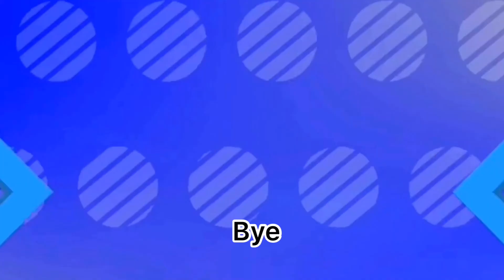What will people give for your fly shadow dragon?? Roblox | Adopt me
What will people give you for the new shadow dragon??

Mini Q&A

1. Can you friend me please?
No sorry I wish I could but you can only friend 200 people at a time so that’s why I don’t friend people:(

2. Do you have merch?
Yes! I just realised new Halloween merch on my group! It costs 10 robux to buy!

Yes! I will give away a bunch of neon pets for Christmas if I get 500 subs by that time!

Yes if I ever get that many I will give away a bunch of neon legendary pets if I get 1000 subs before February!!

6. What is your group called?
My group is called RobloxMasterOfficial!

7. What is your username?
My username is real_gamingwithtoby but I might change it soon!

8. What do you use to edit?
I use PicsArt, IMovie and InShot to edit! :D

Bye! 👋